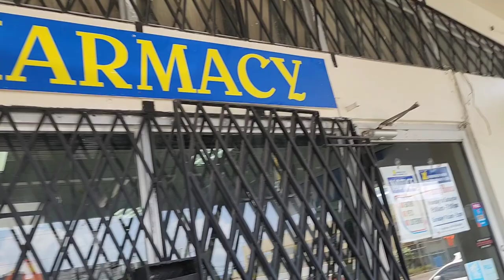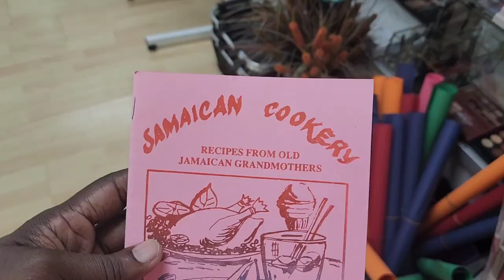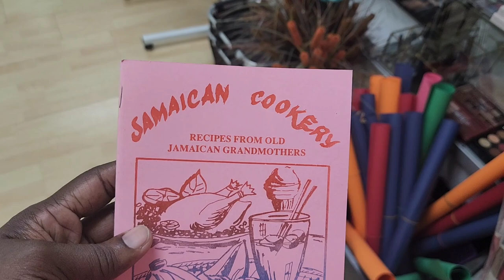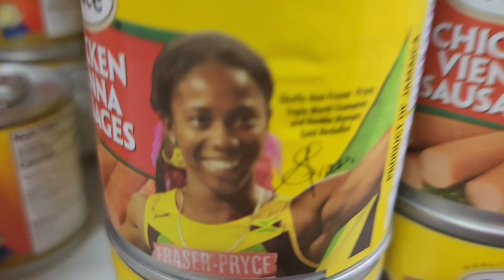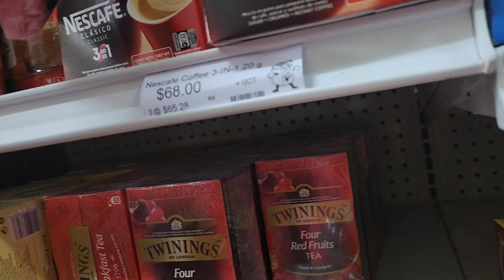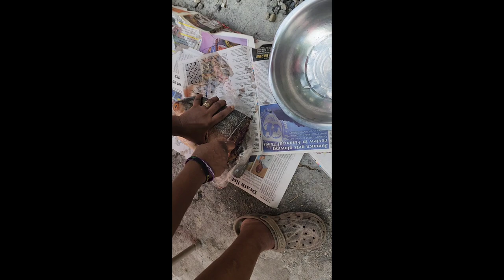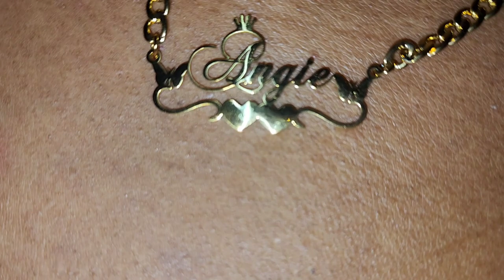DAILY VLOG- Meet My Brothers + It's My Niece Bday 🎂 🥳